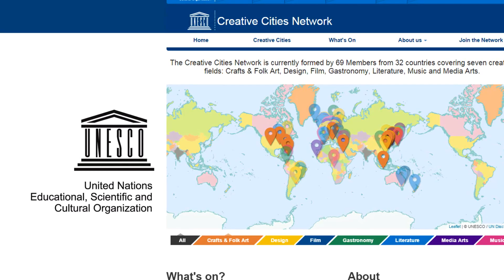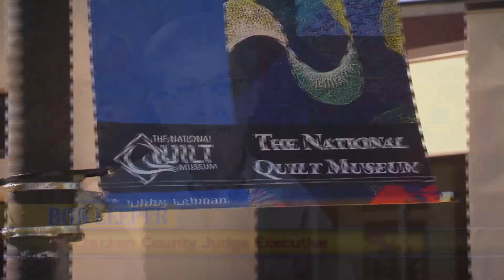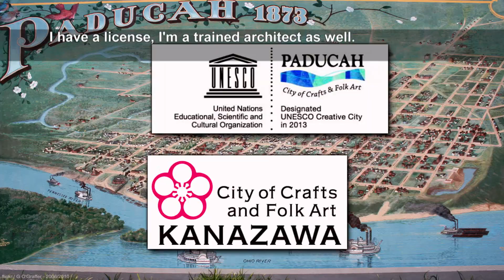Paducah Convention & Visitors Bureau, Government Award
The Government Award for significant support for the arts through government action is awarded to a Kentucky son or daughter, an individual Kentucky resident or an agency located in Kentucky.